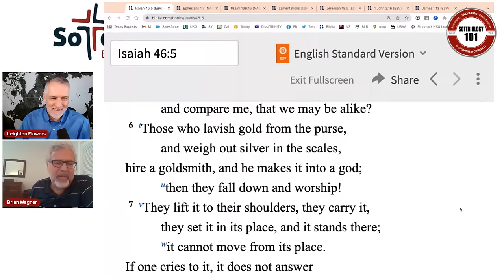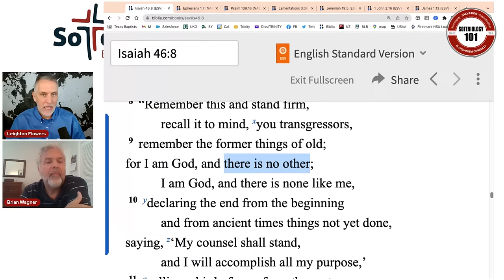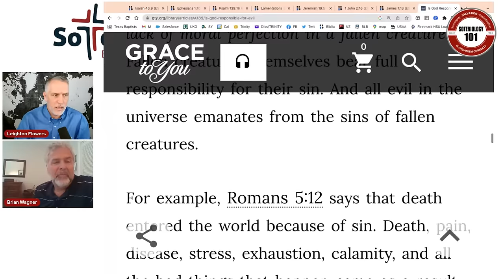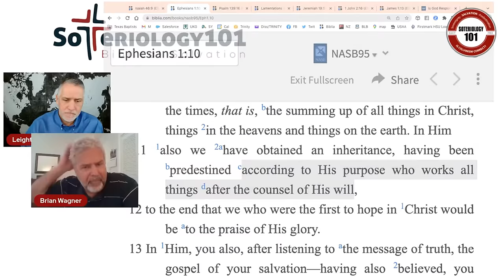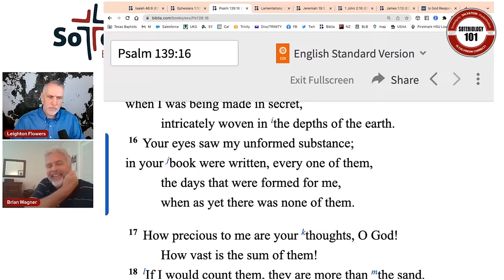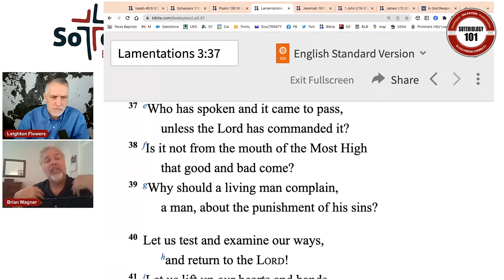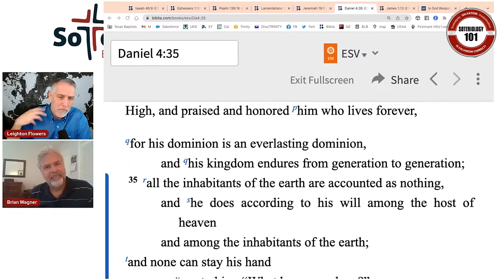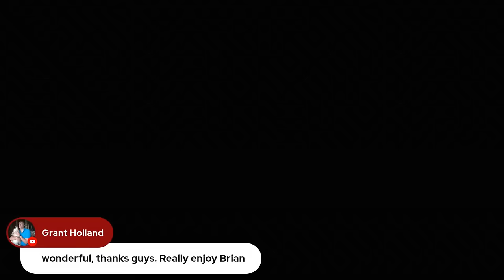Calvinistic Proof Texts for Determinism | Soteriology 101 | Dr. Leighton Flowers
Dr. Brian Wagner, Instructor of Theology, Church History, and Biblical Languages at Veritas Baptist College, joins Dr. Leighton Flowers to talk about the most common proof texts used by Calvinists to prove theistic determinism (the concept that God decrees whatsoever comes to pass) ---such as Isaiah 46:10; Ephesians 1:11; Ps. 139:16 and Lam. 3:37-38. JOIN US FOR A LIVE DISCUSSION!